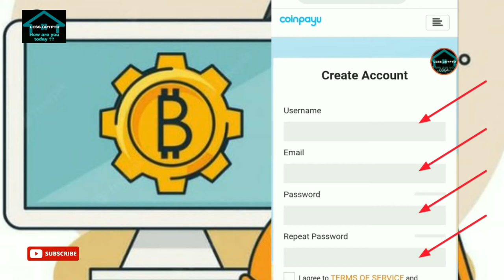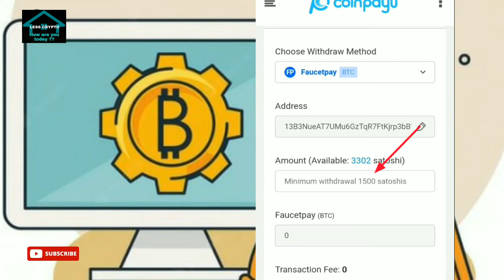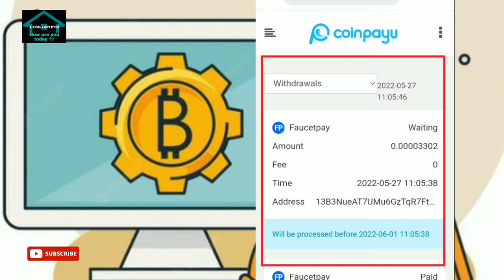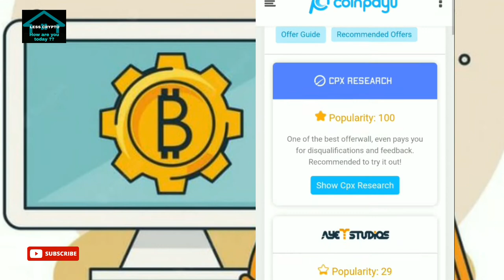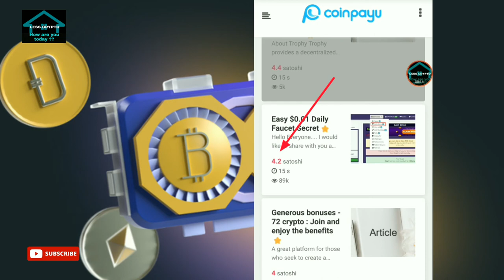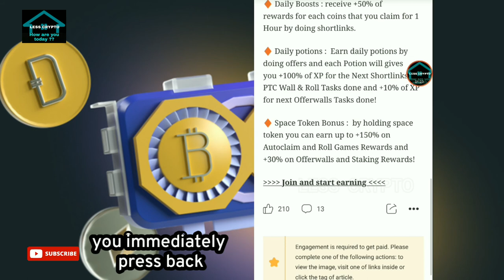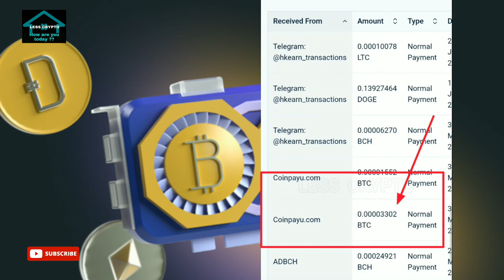FREE BITCOIN $200 SITES ||| LIVE WITHDRAWAL || PAYMENT PROOF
Free Bitcoin Cryptocurrency Telegram
Bot and sites
Welcome back channel less crypto